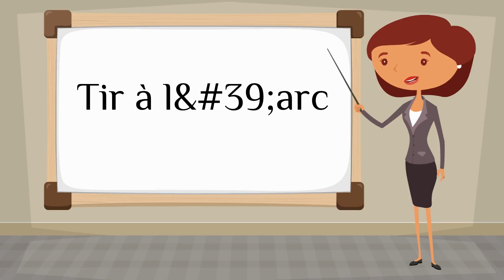How do you say 'archery' in French?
How to say 'archery' in French? Listen to hear the pronunciation.